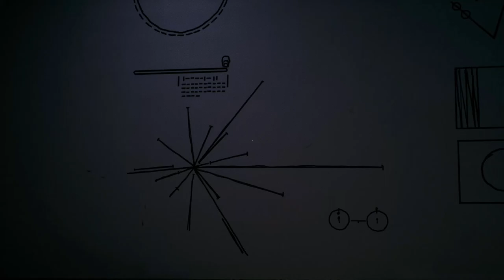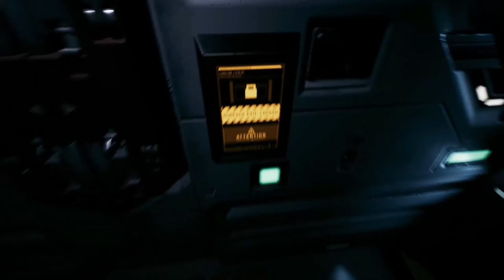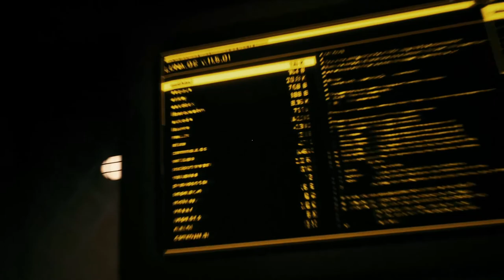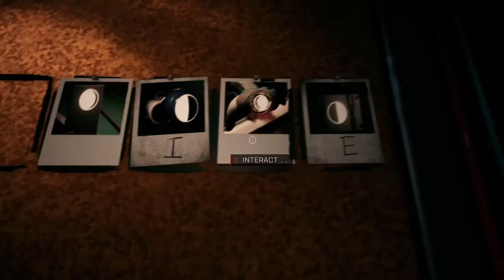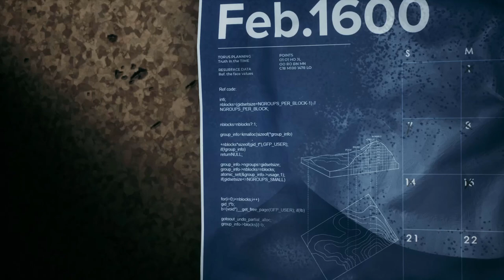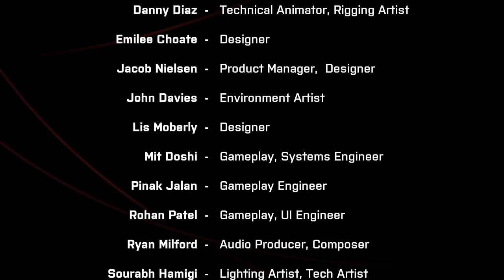Where Are My Brown Pants?! - We Went Back - Full Game Walkthrough!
Run, scream, and cry with your favorite gamers as they attempt to find out what happened to the crew of an underground moon base.

RECORDING EQUIPMENT:
MIC COVER
ELGATO HD60 S CAPTURE CARD
LOGITECH GAMING MOUSE
LOGITECH G533 HEADSET
MICROPHONE CABLES
DELL KEYBOARD
FLIGHT SIM JOYSTICK
FLIGHT SIM PEDALS
HDMI CABLES
LOGITECH SPEAKERS